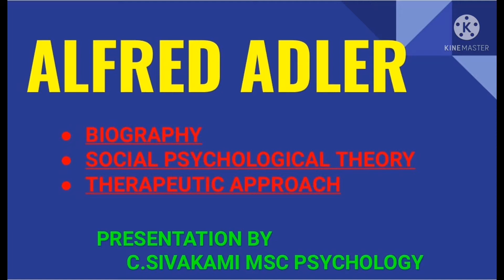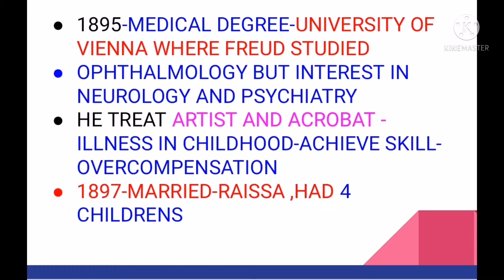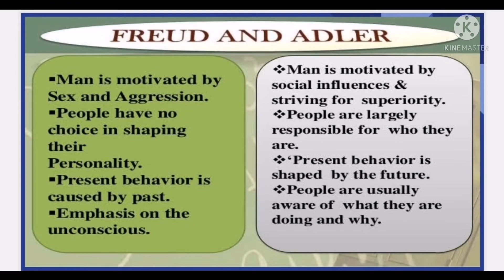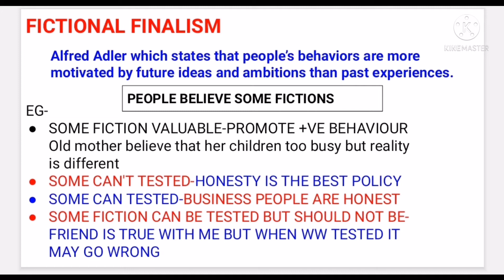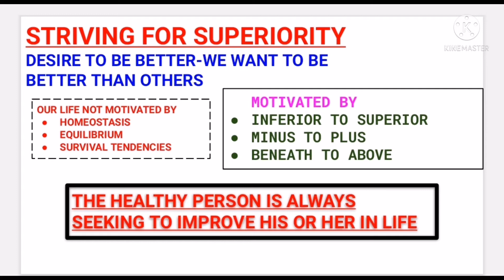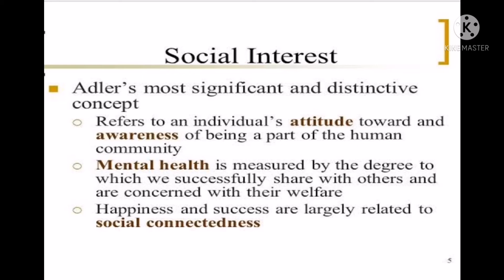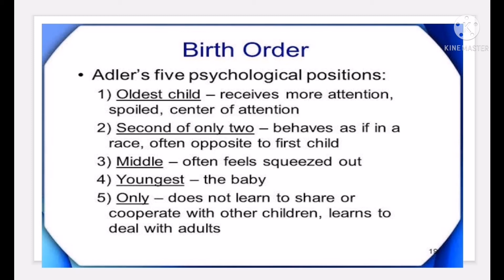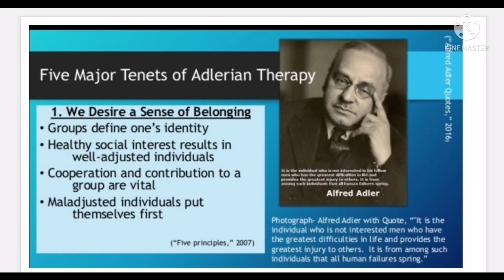ALFRED ADLER|FICTIONAL FINALISM